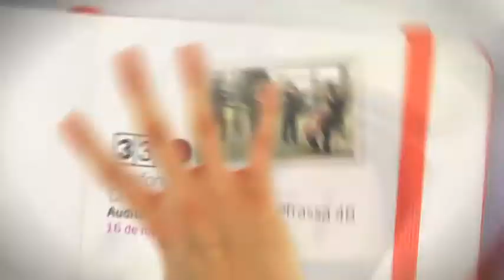TV3 - 33 recomana - Orquestra de Cambra de Terrassa. Auditori Municipal de Terrassa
L'Orquestra de Cambra de Terrassa interpreta peces claus del Romanticisme, a l'Auditori Municipal de Terrassa. 16 de març del 2014